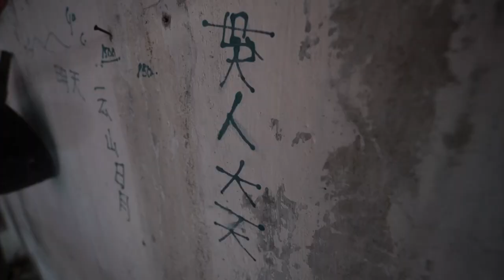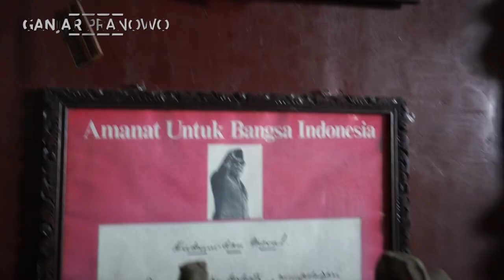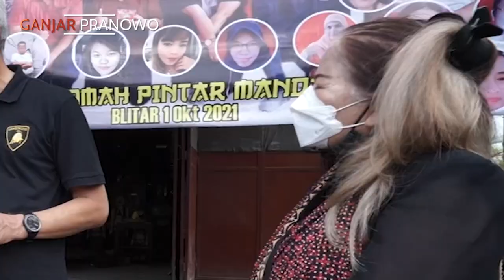PEMILIK OMAH DJADOEL BLITAR INI MAU WARISKAN "HARTA KARUN" ? 🤔